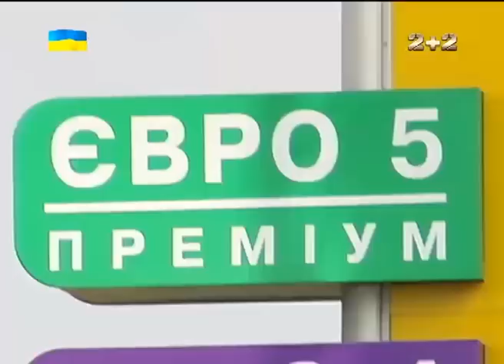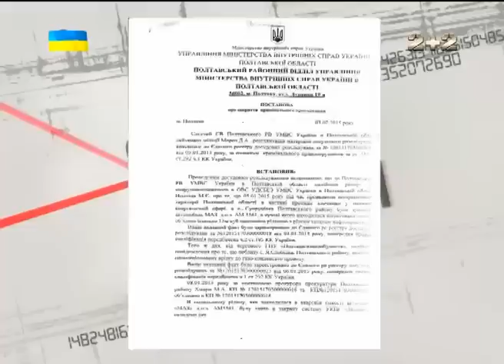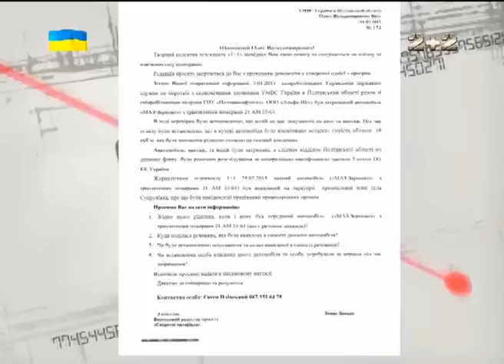Секретні матеріали. Нахабні схеми крадіїв газу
Разючі схеми крадіжки газового конденсату з магістрального газопроводу в Полтавській області розкрили журналісти "Секретних матеріалів". Хто кришує злодійство стратегічної сировини? Наскільки дорого і небезпечно врізатися в газопровід? Чи можливо подібне беззаконня без покровительства або потурання тих, хто покликаний захищати закон? Яка "частка" зацікавлених чиновників у злочинному бізнесі?